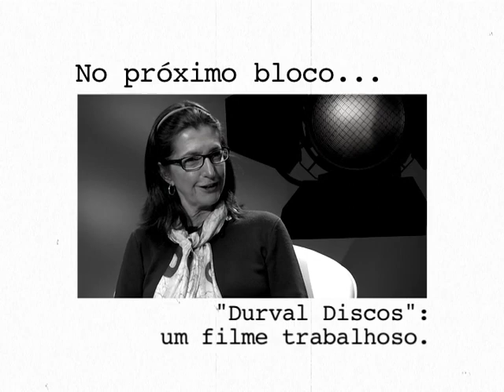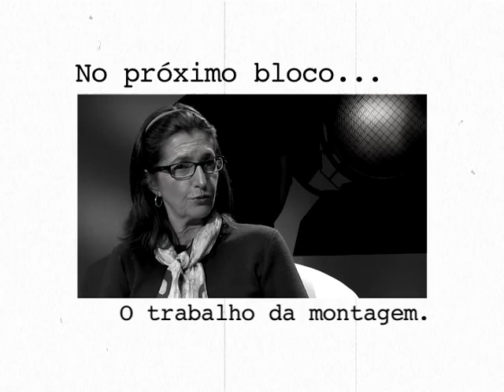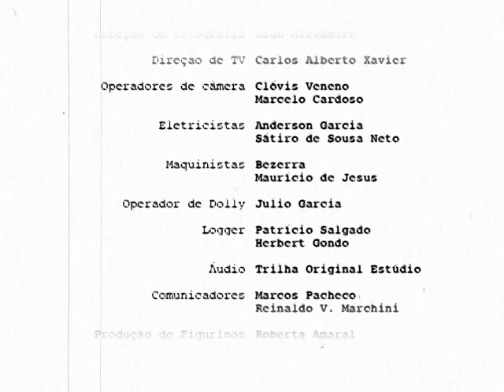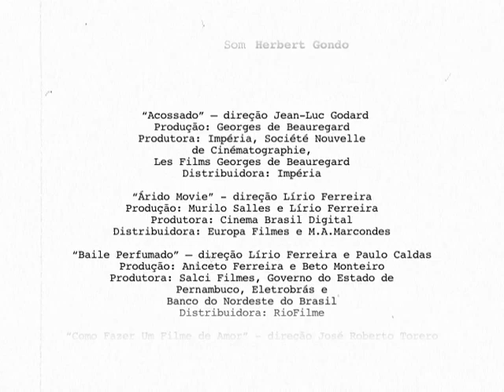Sala de CInema: Vânia Debs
Sinopse:
Vânia Debs esta entre os cinco principais nomes quando se trata de montagem cinematográfica no Brasil. Após fazer mestrado na Itália, volta para o país de origem para completar seu doutorado em cinema e realiza a montagem dos filmes "Baile Perfumado" de Paulo Caldas e Lírio Ferreira. Considerada madrinha do cinema pernambucano, fazem parte do seu currículo os filmes "Durval Discos", de Anna Muylaert, "Deserto Feliz", de Paulo Caldas, "Nome Próprio", de Murilo Salles, e "Filmefobia", de Kiko Goifman.

Destaques:
00:00 Montagem: uma operação de corte e costura
12:58 "Baile Perfumado": ao som da cultura Manguetown
26:35 "Durval Discos": um filme trabalhoso
40:45 O trabalho da montagem

Ficha Técnica
Entrevistado:
Vânia Debs

Assistentes de Direção:
Igor Delion
Renata Côrrea

Pesquisa
Francisco Guarnieri
Marcelo Caetano

Produção Executiva
Beto Tibiriçá

Produção
Júlia Maury
Luanda Baldijão

Flavio Brant

Cenário
Mila Goudet
Rita Anderaos

Filmes Citados:
Acossado (1960)
Direção: Jean-Luc Godard
Produção: Georges de Beauregard
Produtora: Les Films Impéria, Les Productions Georges de Beauregerd e Société Nouvelle de Cinématographie

Árido Movie (2005)
Direção Lírio Ferreira
Distribuidora: Europa Filmes e M.A. Marcondes
Produção: Murilo Salles e Lírio Ferreira
Produtora: Cinema Brasil Digital

Baile Perfumado (1996)
Direção: Lírio Ferreira e Paulo Caldas
Produção: Aniceto Ferreira e Beto Monteiro
Produtora: Salci Filmes, Governo do Estado de Pernambuco, Eletrobrás e Banco do Nordeste do Brasil
Distribuidora: RioFilme

Como Fazer um Filme de Amor (2004)
Direção: José Roberto Torero
Produção: Zita Carvalhosa e Gustavo Ribeiro
Produtora: Super Filmes
Distribuidora: Baditri e VideoFilmes

O Crime da Imagem (1992)
Direção: Lírio Ferreira
Produção: Marcelo Pinheiro, Aramis Trindade e Lírio Ferreira

Deserto Feliz (2007)
Direção: Paulo Caldas
Produção: Paulo Caldas, Germano Coelho Filho, Didi Danquart
Produtora: ARTE, Camará Filmes, Noirfilm Filmproduktion e Zweites Deutsches Fernsehen

Durval Discos (2002)
Direção: Anna Muylaert
Produção: Sara Silveira
Produtora: Dezenove Som e Imagens e África Filmes
Distribuidora: Europa Filmes, MA Marcondes e RioFilme

Filmefobia (2008)
Direção: Kiko Goifmann
Produção: Beto Tibiriçá e Jurandir Muller
Produtora: PaleoTv e Plateau Produções

Maracatu, Maracatus (1995)
Direção: Marcelo Gomes
Produção: Cláudio Assis

Nome Próprio (2007)
Direção: Murilo Salles
Produção: Murilo Salles
Distribuidora: Cereda Filmes e Downtown

O Poderoso Chefão III (1990)
Direção: Francis Ford Copolla
Produção: Francis Ford Copolla
Produtora: Paramout Pictures e Zoetrope Studios
Distribuidora: CIC Vídeo